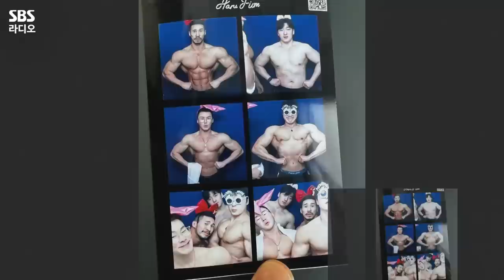[FULL] 고막과 안구를 녹이는 극강의 조합🫠 셔누X형원(SHOWNU X HYUNGWON), 양다일(Yang Da Il) 보는 라디오 | 두시탈출 컬투쇼 | 230801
몬스타엑스의 첫 유닛! 🐻셔누X형원🐢(SHOWNU X HYUNGWON), 김종국의 뒤를 잇는 근육 발라더 양다일(Yang Da Il)💪
양다일의 신곡 '미워하며 사랑하는 일' 라이브부터 문짝즈🚪의 신곡 'Love Me A Little'의 댄스 퍼포먼스까지 함께했습니다😍
노래 이야기보다 근육 이야기, 운동 이야기를 더 많이 한 것 같은😂 셔누X형원, 양다일 보는 라디오 풀버전 공개!

*2023년 8월 1일* 방송중